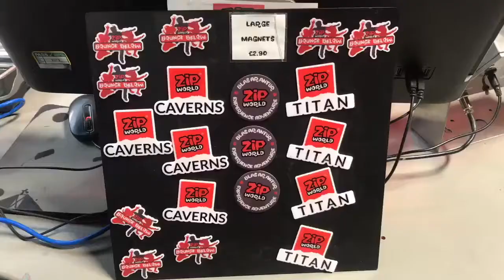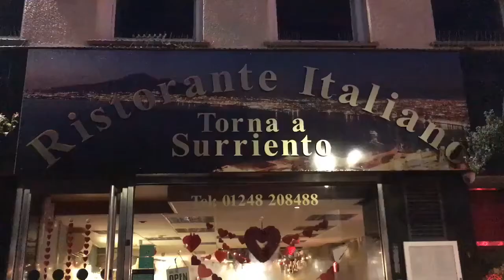FUN VLOG: Harry visits, bounce below, going for dinner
a super fun vlog! Harry visited me for the day and we decided to have a fun few hours, going to bounce below and then out for dinner... I hope you enjoy it x